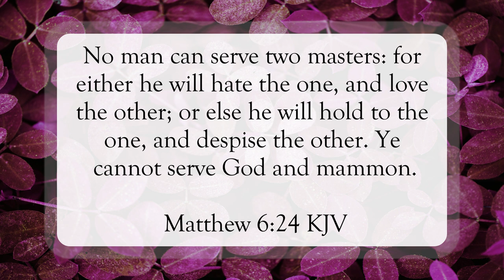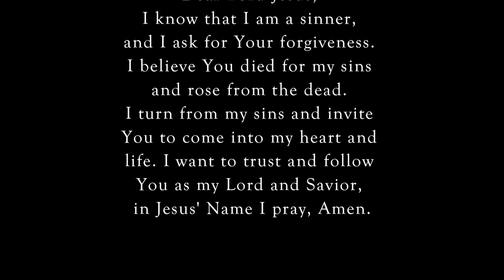You Can’t Serve Two Masters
Scripture of the Day! You can’t serve two masters!